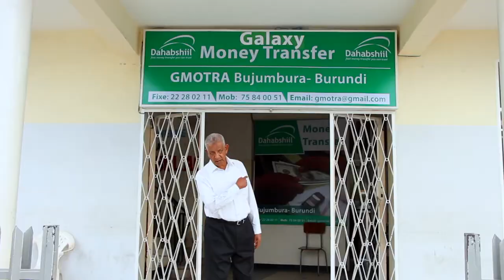GALAXY Dahabshiil Money Transfer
Fast Money Transfer you can trust